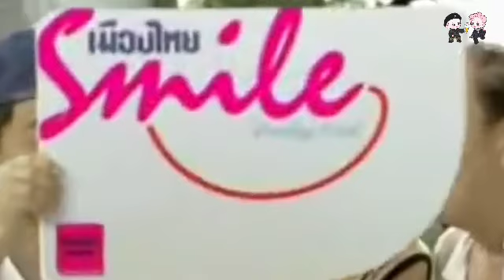EXO PARODY | ล้อเลียนประกันชีวิต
ช่องนี้เกี่ยวกับ EXO ลงคลิปทุกวันจันทร์ พุธ เสาร์